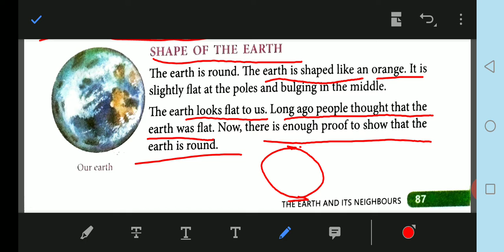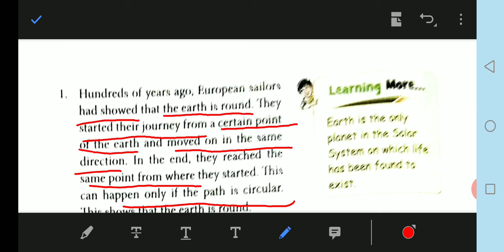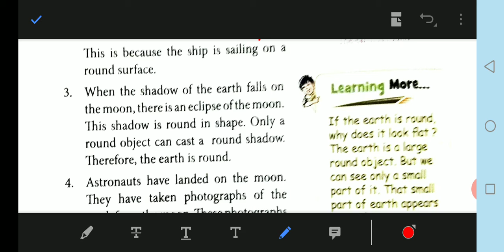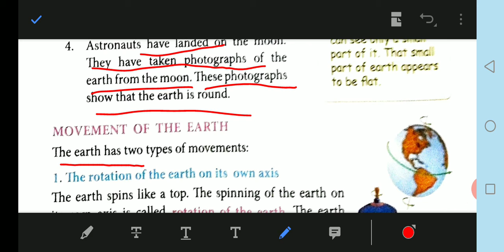Class 3 science chapter 11 the earth and its neighbours part 1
Listen it carefully 🙏🙏🙏